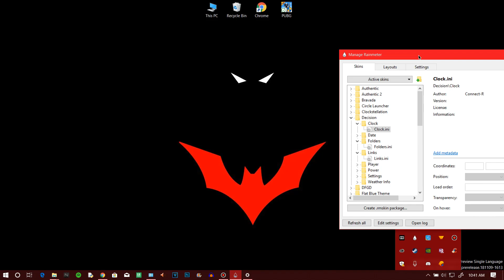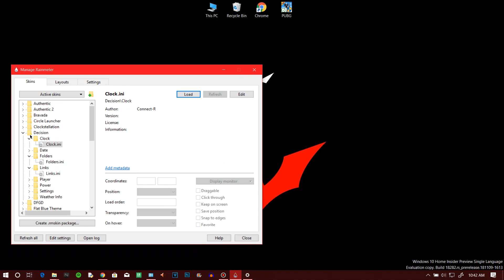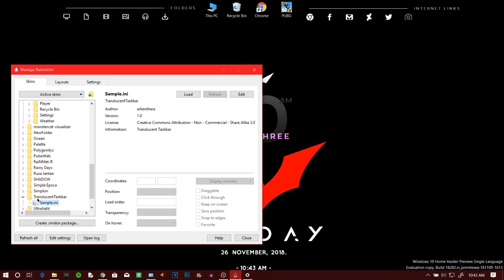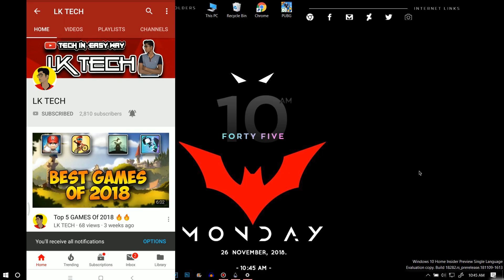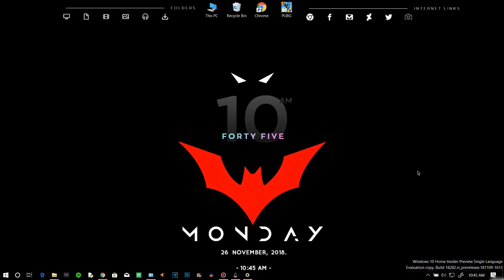How To Customize Your PC Desktop | Batman 🔥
Hey, guys, I am Lokesh Khutal and in this video, I have given you the best customization of your pc this will work in every windows version and this time I have used Bartman wallpaper and this 11th part of customization is really dope hope you guys will love it.

Shoutout To HipHopium 🔥

Here is How to Customize PC Desktop

            | e-soundtrax
            | Games2Win India Pvt. Ltd (Gully Cricket Game)